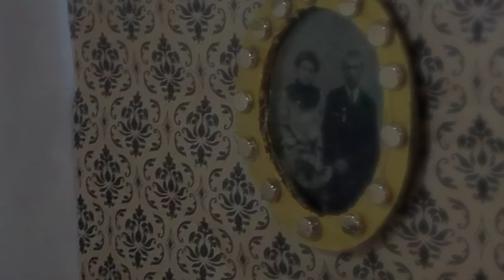Edie Carey - The Old Me (Official Music Video)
Official Video for "The Old Me," the 2nd single off Edie Carey's new album THE VEIL, out now:

Stop-motion Video made by Natalia Zukerman.

LYRICS:
Our bed is not so big
Your whole body is in my reach
But your heart is miles away from me

It’s been a long night, long night and I can’t sleep
I wanna hold you tight, hold you like the old me

I know you’re awake
Your arms like crossbones across your face
And I know what your silence means

The baby’s crying soft against my skin
That’s how I held our love back then

On those long nights, long nights, we didn’t need no sleep
You would hold me tight, hold me like you were afraid I’d leave
On those long nights, long nights – you and the old me